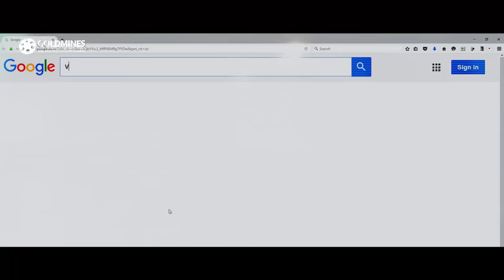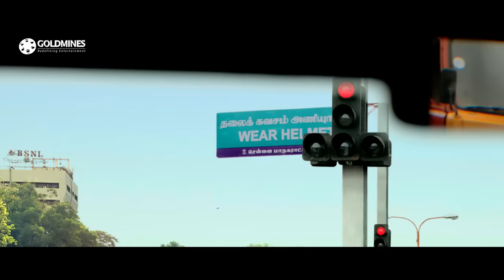Theri All Best Action Scenes